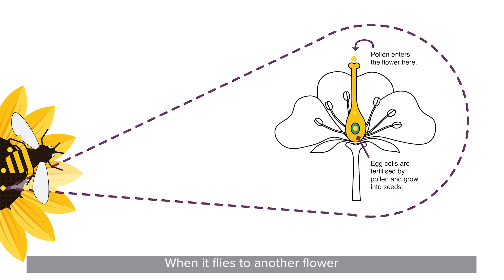GSCAtHome: Flower Fun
Wednesday 22 April is Earth Day 2020 - so, we are looking at bees and their importance in the pollination of plants.

Plus, you get to make your own flower - we can't wait to see them!

You'll need some paper or card, pens, pencils or paints, some scissors, glue or tape, and some adult permission and supervision.

Perfect for over 5s - though younger children will enjoy too with help from a grown-up.

Share your flowers with us on social! Use